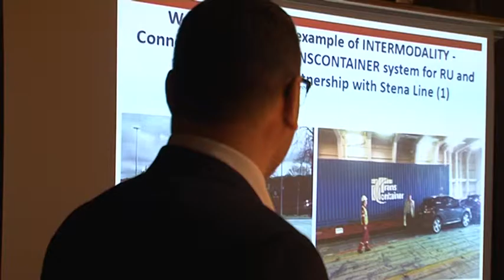Вентспилс посетила делегация из Китая